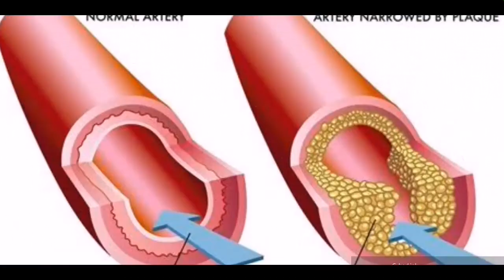Dianabol.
Side effects of dianabol in hindi.
Dianabol is very dangerous.
डियानबोल के नुकसान।
Dianabol के नुकसान।
Dianabol ke fayde aur nuksaan.
Dianabol ke nuksaan hindi me.